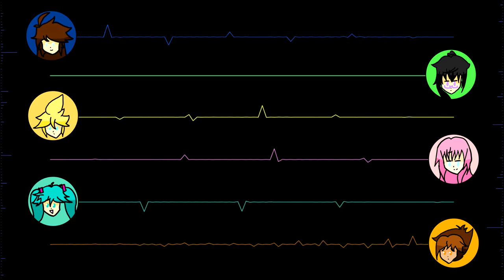【3UTAUs+3VOCALOIDsカバー】 Two Breaths Walking 【A Cappella】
Hey! We're (sorta) back with another a cappella cover! Hope you enjoy!

*UTAUs and VOCALOIDs used (top to bottom):*
Masami Honoka (VCV)
Sumiko Kazue (CV-VV)
Kagamine Len (V2)
Megurine Luka (V2)
Hatsune Miku (V2)
Katsuo Nobuyuki (CV)
*(All of the UTAUs belong to us; all of the VOCALOIDs belong to Crypton)*

Original: DECO*27 ft. Hatsune Miku
Original Nico Broadcast: sm8061508
Art, Mix and Video: Hono-Harmony
Rendered by: Ryzen
UST (UTAU-Synth): Hono-Harmony